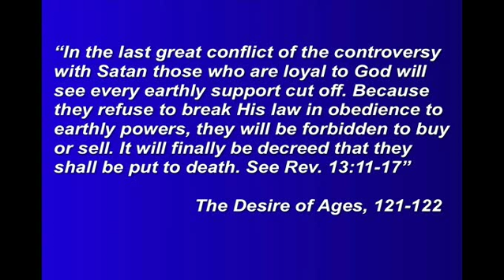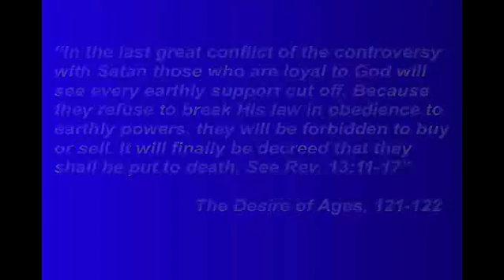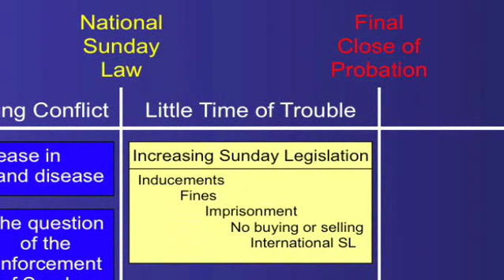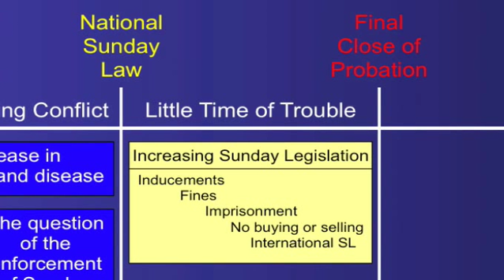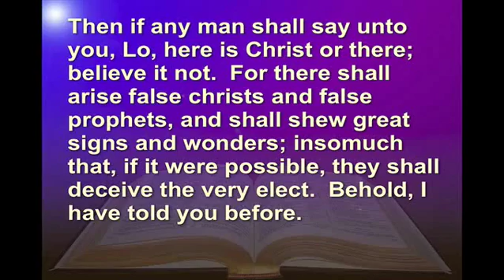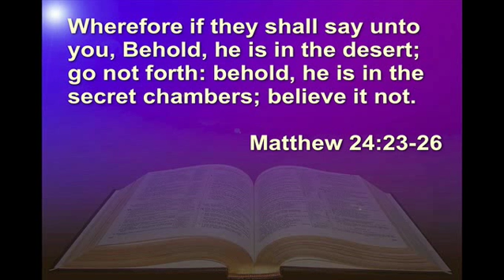Charting The Future - Pt 5/8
A Power-point presentation by Dave Westbrook - Back to Enoch ministries.
How will things develop in these last stages of Earth's history?